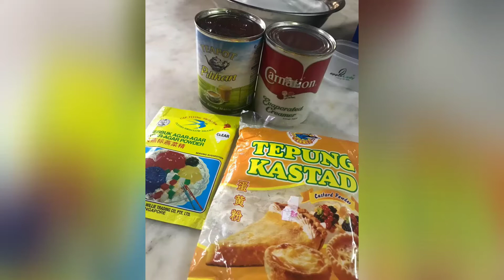Puding Caramel Tanpa Telur Tanpa Kukus Tanpa Oven 👍🏼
Selamat mencuba ;)